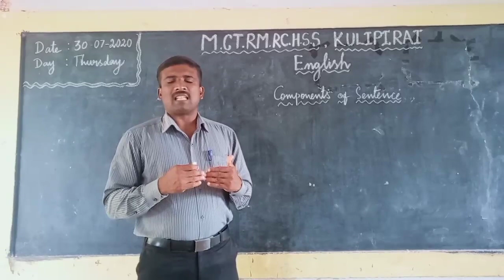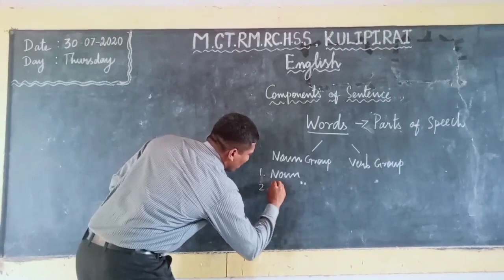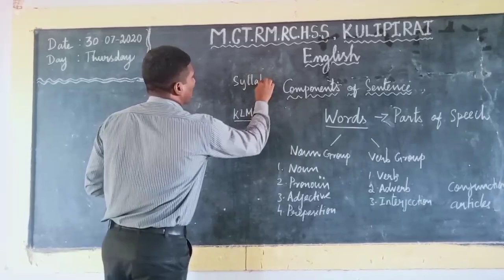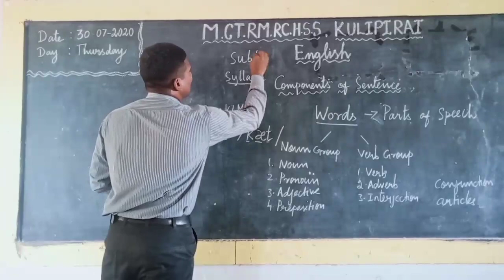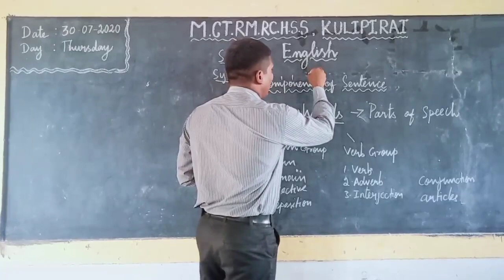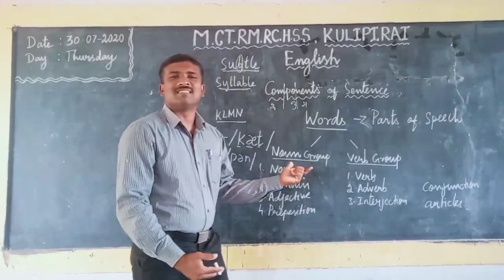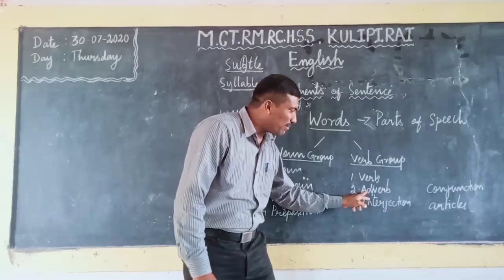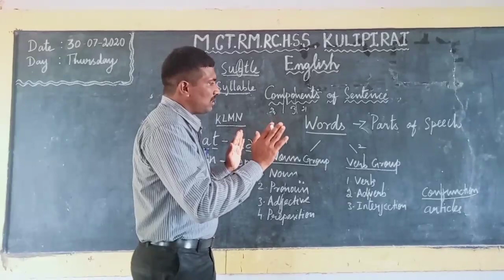Components of sentence